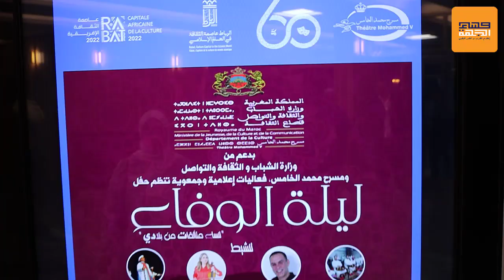دورة 2022 لحفل ليلة الوفاء لنساء متألقات من بلادي يكرم المحامية بهيئة وجدة سليمة فراجي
دورة 2022 - لحفل ليلة الوفاء -  لنساء متألقات -  من بلادي -  يكرم المحامية-  سليمة فراجي -